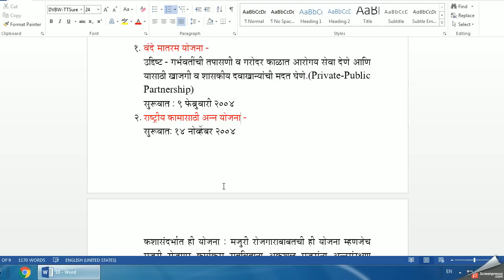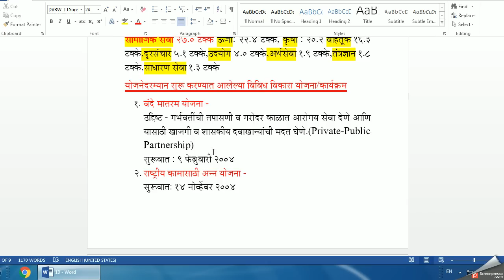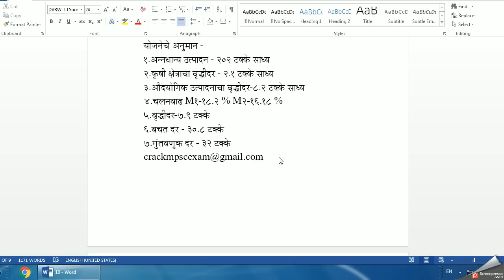MPSC guidance in Marathi,MPSC video,Mpsc preparation-Tenth Five Year Plan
MPSC guidance in Marathi,MPSC video,Mpsc preparation-Tenth Five Year-Indian Economics.

Complete Guidance For Mpsc Exam Absolutely Free...